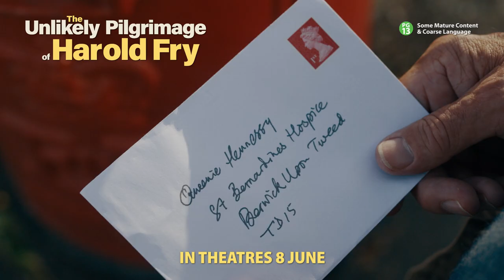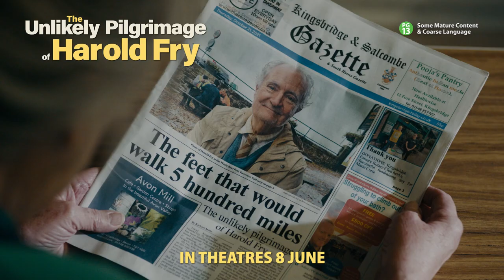The Unlikely Pilgrimage Of Harold Fry Official Trailer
In Shaw Theatres 8 June 2023 (Thurs) - THE UNLIKELY PILGRIMAGE OF HAROLD FRY tells a story of quiet heroism and of rediscovery. The otherwise ordinary Harold Fry captivates a nation when he leaves behind routine and regret and sets out on a 450-mile walk of hope to reach his dying friend. His journey is a celebration of life that helps us to realize that failure and loss–just as much as success and joy–can shape us for good. This earnest portrayal of universal love is led by Academy Award winner Jim Broadbent and brought to life by Director Hettie Macdonald (NORMAL PEOPLE) against the outstanding beauty of the English countryside.

Got Questions?

1) Use the feedback option in order for us to assist you better.